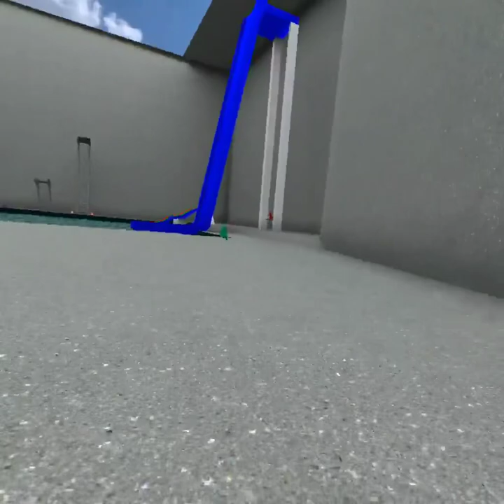Capuchin remake is finally out…